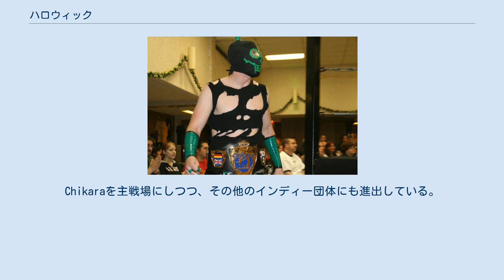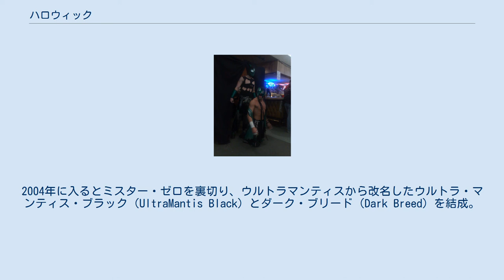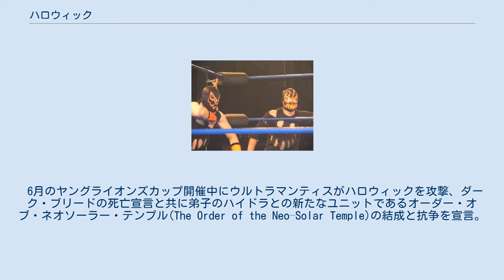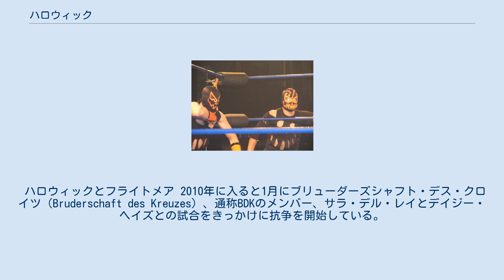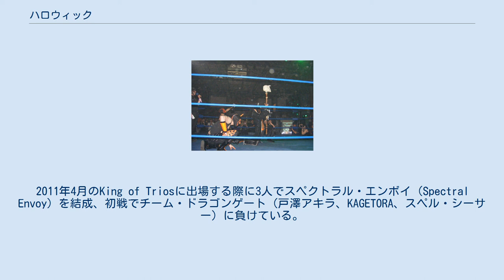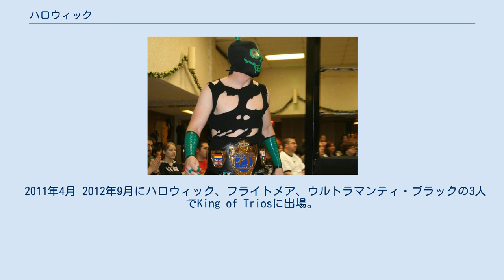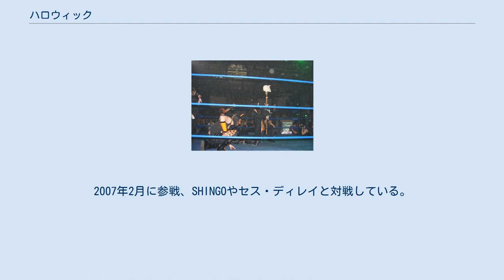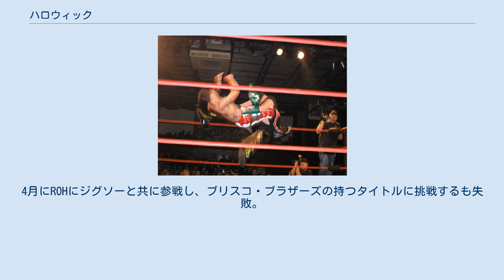ハロウィック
ハロウィック（Hallowicked、1981年9月11日 - ） は男性プロレスラー。
Chikaraを主戦場にしつつ、その他のインディー団体にも進出している。
 チカラ・レッスル・ファクトリーの創設者であるマイク・クランケンブッシュとレックレス・ユースのもと、後のウルトラ・マンティス・ブラックとイカルスと共にトレーニングを開始。
 ナイト・シフト（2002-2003） チカラの規模拡大に伴う2002年5月の初興行で怪奇派レスラーのブラインド・レイジとイカボッド・スレインとのルードユニットのナイト・シフト（Night Shift）の一員としてデビュー。
デビュー戦のスレインとのタッグマッチでは負けてしまうが、31日に行われた2回目の興行でドン・モントーヤ、クアンケンブッシュ、レックレス・ユースの6人タッグマッチで初勝利を挙げている。
 11月に2デイズ・トーナメント形式行われるヤングライオンズカップに参加。
初戦でDJスキットレズ、準決勝でグラン・アクマ、決勝戦でミスター・ゼロを破り初代ヤングライオンズカップ王者に輝いている。
トーナメント後にスレインが突如ベビーターンすることでユニットを脱退すると同時にレイジとスレインが抗争を開始してしまう。
12月にブライアンの髪とスレインのマスクを賭けたコントラ・マッチでブライアンを援護し、勝利に導いている。
2003年4月にマスクを失った元パートナーのイカルスとヤングライオンズカップを賭け試合をして防衛に成功している。
 2003年7月に第1回タッグ・ワールド・グランド・プリックス（Tag World Gran Prix）にレイジと共に参加。
初戦でチームIWA-MS（ブラッド・ブラッドリー、ジミー・ジェイコブス）を、2回戦でチームF.I.S.T.（イカルス、グラン・アクマ）を破り、決勝でウルトラ/ゼロ（ミスター・ゼロ、ウルトラマンティス）を破り優勝をしている。
優勝そのままの勢いでノース・アメリカ・レスリング・フェデレーション（North American Wrestling Federation）のNAWFタッグチーム王座を戴冠している。
 ダーク・ブリード（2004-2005） 10月にレイジが退団をしたことによりタッグを解消することになり、ハロウィックは新しいパートナーを探すようになった。
2004年に入るとミスター・ゼロを裏切り、ウルトラマンティスから改名したウルトラ・マンティス・ブラック（UltraMantis Black）とダーク・ブリード（Dark Breed）を結成。
2004年7月に第2回ヤングライオンズカップを開催に伴い、4回防衛して602日間保持したヤング・ライオン・カップを放棄している。
10月にダーク・ブリードはラリー・スウィーニー率いるSweet 'n' Sour Internationaに加入、トルネオ・シベルネティコに参加するが試合に勝てないとわかるとすぐに脱退している。
ウルトラマンティスが怪我で欠場すると、戻ってきたブラインド・レイジとタッグを再結成して2005年のタッグ・ワールド・グランド・プリックスに出場。
初戦を勝ち抜くがSuperFriends（クアンケンブッシュ、クリス・ヒーロー）に負け敗退している。
以降はジグソーとの抗争を開始、11月に3本勝負に負け抗争を終了している。
 インコヒアレンス（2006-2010） 入場するインコヒアレンス 2006年に入りタッグ・ワールド・グランド・プリックスに出場が決定するも別の怪我でウルトラマンティスが欠場してしまう。
初戦でクロスボーンズとロールシャッハとの試合前に抽選でパートナーを選んだ結果デリリアスに決定、インコヒアレンス（Incoherence）を結成。
ヒールでありながらベビーと組むタッグであったが、2回戦でチーチ・アンド・クラウディ、3回戦でKUDOとMIKAMIのチームDDTを破るが準決勝でキング・オブ・レスリングに敗れている。
この時期からベビー色が強くなり、復帰したヒール色の強いウルトラマンティス・ブラックと反発をしあうようになってしまう。
 6月のヤングライオンズカップ開催中にウルトラマンティスがハロウィックを攻撃、ダーク・ブリードの死亡宣言と共に弟子のハイドラとの新たなユニットであるオーダー・オブ・ネオソーラー・テンプル(The Order of the Neo–Solar Temple)の結成と抗争を宣言。...